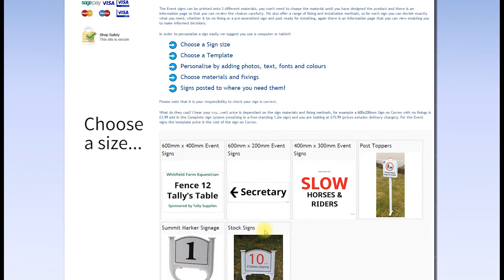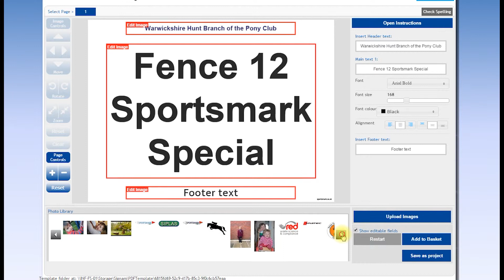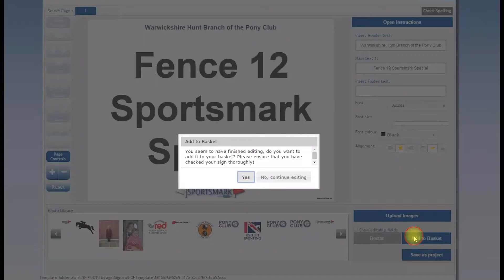How to create an event sign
Our easy to use sign editor allows you to upload images and use full colour at no extra cost.